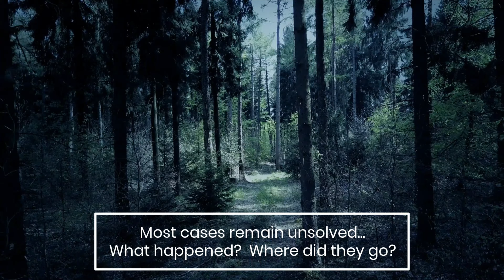LU Clips - Sierra National Forest Location Profile (Sandra Johnsen Hughes Case)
This clip is from Locations Unknown Episode 74 - Sandra Johnsen Hughes - Sierra National Forest - California.  You can listen to the full episode

Case Summary:
July 2nd, 2020 - Hikers in the Sierra National Forest discovered an abandoned campsite, with gear strewn about, near Johnson Meadows.  Days later, hikers near that area reported seeing a bruised & barefoot woman on the trail, who refused help when offered.  Over a month after the initial campsite was discovered, the same woman was seen by hunters off a remote road in the forest.  Join us this week as we investigate the bizarre disappearance of Sandra Johnsen-Hughes.